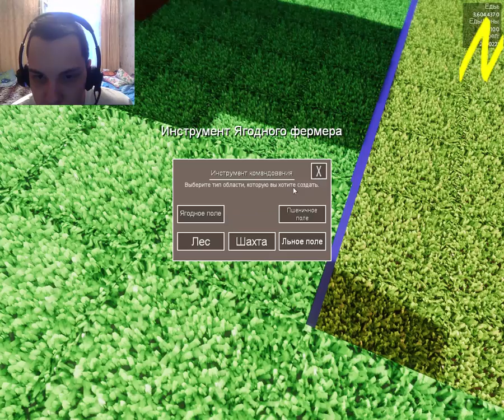NoobaS:COLONY SURVIVAL #1 20.08.2017